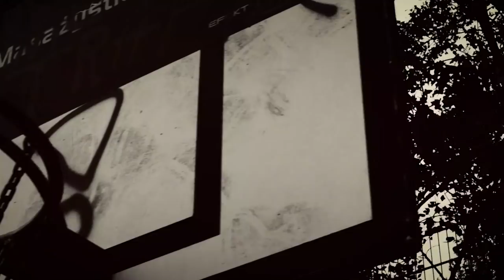06. KosiorSkun - Mama mówi prod. Kris SCR (Official Video)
Pierwszy singiel promujący płytę "Osiedlowe Salto" wrocławskiego rapera KosiorSkuna. Produkcją zajął się KRIS SCR. PWB MSC CMS pozdrawiam załogę !

Tekst : KosiorSkun
Rap : KosiorSkun

Muzyka : KRIS SCR
Mix/master : KRIS SCR
Studio : Oktawa Studio Nagrań

Camera:
Maciej Guma (motka produkcja)

Asist:
Asia Kara

Album: Osiedlowe Salto